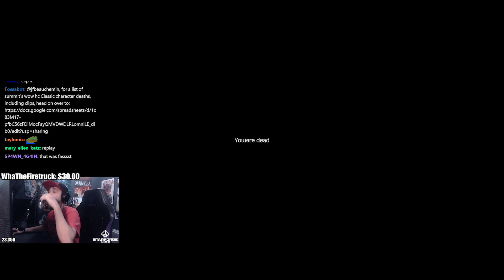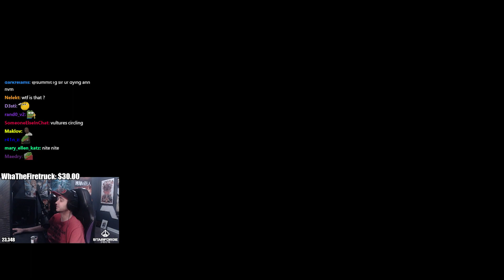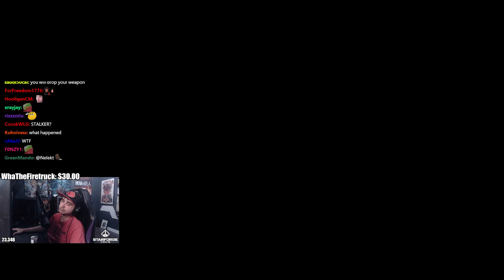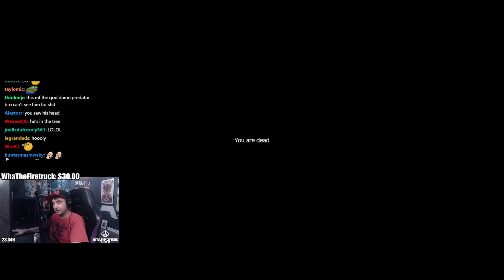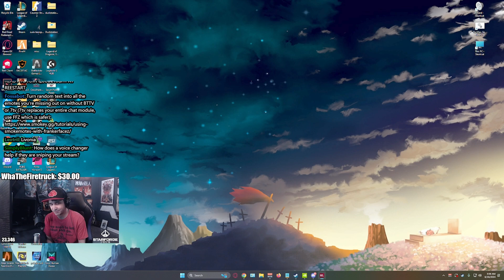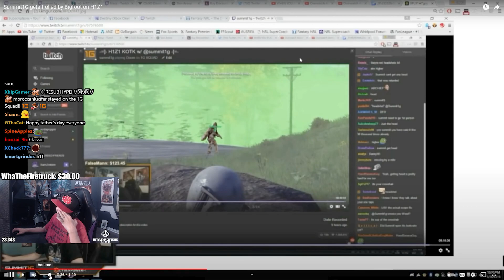Summit1G Vods - DayZ Deadfall Map #13.4